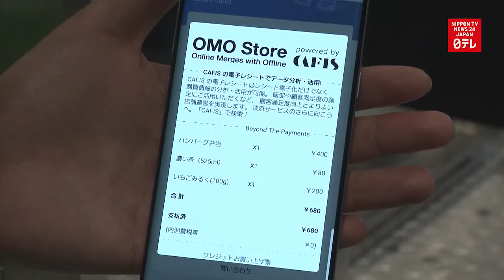Next-gen automatic checkout system enables easy shopping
NTT Data Corporation has a new automatic checkout system that enables shoppers to simply choose merchandise and walk out of a store.